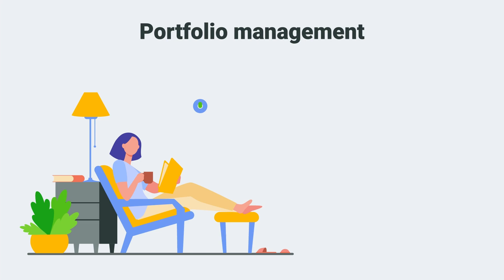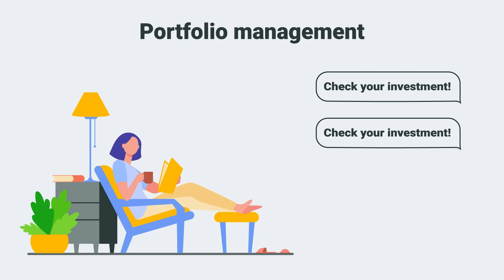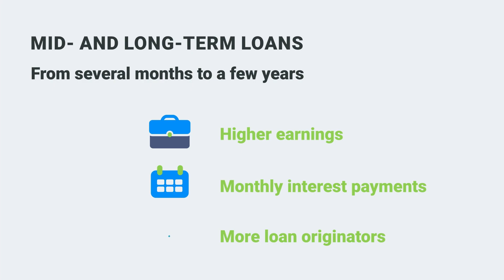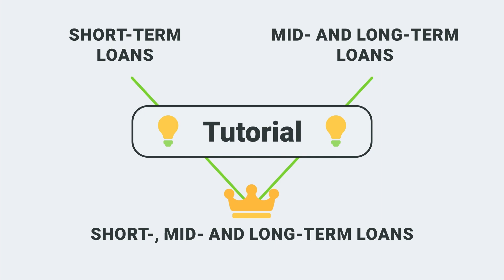Strategies on Robo.cash: long-term vs. short-term | Robo.cash Investment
In this video we talk about 2 popular investment strategies you can try on Robo.cash. Choose the best one for you!

0:12 Step 1: Set a goal
0:30 Step 2: Choose your priorities
1:05 Step 3: Evaluate risks
1:39 Short-term strategy: pros & cons
2:16 Long-term strategy

ℹ️ Robo.cash is a fully automated investment platform open for investors throughout the European Union, UK and Switzerland. It is an integral part of the financial holding Robocash Group which comprises lenders in Europe and Asia.

Capital at risk. Please note that the yield achieved in past periods does not guarantee the same rate of return in future periods. Before deciding to invest, please review our risk statement and consult with a financial advisor if necessary.